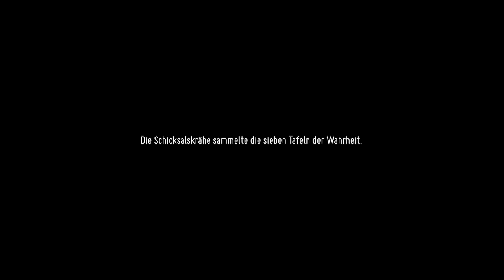[Switch] [DE] Death's Door - Clips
Recorded at:
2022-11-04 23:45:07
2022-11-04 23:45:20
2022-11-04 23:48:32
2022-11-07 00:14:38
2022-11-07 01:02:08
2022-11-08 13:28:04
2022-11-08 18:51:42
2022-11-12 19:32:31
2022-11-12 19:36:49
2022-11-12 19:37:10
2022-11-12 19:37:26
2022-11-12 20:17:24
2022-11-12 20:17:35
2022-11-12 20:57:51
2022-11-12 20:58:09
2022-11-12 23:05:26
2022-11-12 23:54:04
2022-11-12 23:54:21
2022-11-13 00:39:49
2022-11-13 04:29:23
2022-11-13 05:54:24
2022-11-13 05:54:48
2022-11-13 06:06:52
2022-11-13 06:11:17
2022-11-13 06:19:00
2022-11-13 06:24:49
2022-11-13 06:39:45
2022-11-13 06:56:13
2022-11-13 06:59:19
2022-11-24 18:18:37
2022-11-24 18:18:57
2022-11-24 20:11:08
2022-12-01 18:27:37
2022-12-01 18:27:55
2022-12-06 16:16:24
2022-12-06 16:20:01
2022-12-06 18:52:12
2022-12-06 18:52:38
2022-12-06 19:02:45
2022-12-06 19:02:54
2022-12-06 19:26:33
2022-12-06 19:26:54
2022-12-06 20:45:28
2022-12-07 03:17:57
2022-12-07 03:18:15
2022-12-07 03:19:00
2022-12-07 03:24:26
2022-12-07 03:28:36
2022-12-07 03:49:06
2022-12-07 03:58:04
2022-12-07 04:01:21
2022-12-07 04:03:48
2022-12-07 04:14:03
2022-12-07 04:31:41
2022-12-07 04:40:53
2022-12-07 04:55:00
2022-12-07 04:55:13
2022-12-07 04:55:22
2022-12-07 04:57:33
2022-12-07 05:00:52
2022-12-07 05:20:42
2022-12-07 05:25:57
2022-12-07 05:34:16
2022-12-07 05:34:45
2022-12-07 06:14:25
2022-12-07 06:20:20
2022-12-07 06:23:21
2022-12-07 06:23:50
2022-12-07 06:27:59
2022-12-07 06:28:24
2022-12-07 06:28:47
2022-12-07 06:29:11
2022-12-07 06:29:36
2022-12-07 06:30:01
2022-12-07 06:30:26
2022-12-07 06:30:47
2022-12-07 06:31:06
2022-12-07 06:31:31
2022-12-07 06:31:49